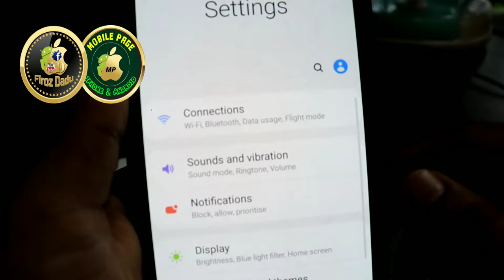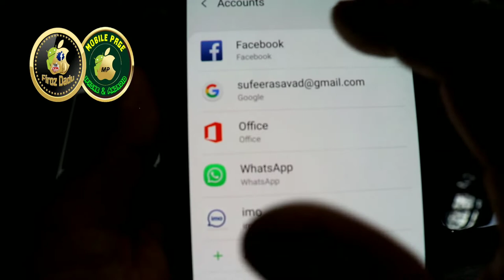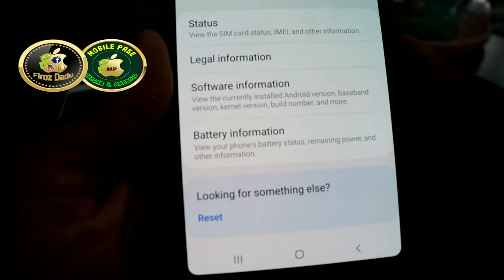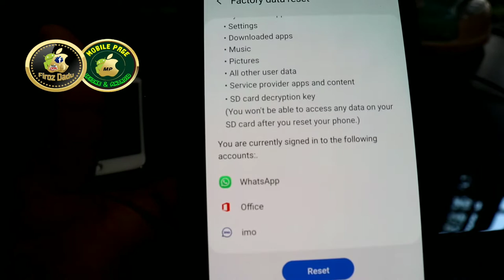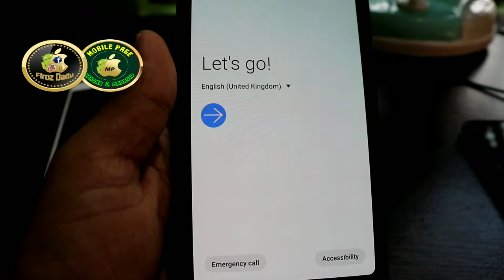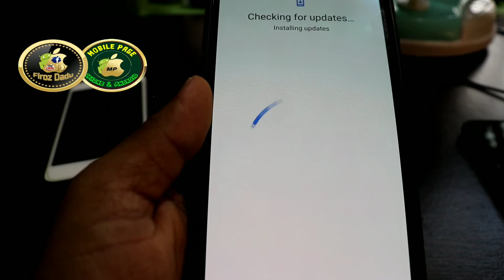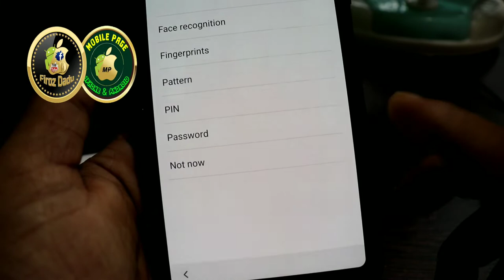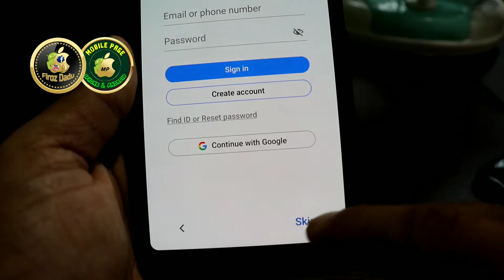How To Format Android Phone. new phone how to setup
നമ്മൾ ഉപയോഗിക്കുന്ന ആൻഡ്രോയ്ഡ് ഫോൺ എങ്ങനെ വളരെ ഈസിയായി ഫോർമാറ്റ് ചെയ്യാം നമ്മളൊരു ഒരു പുതിയ ഫോൺ വാങ്ങിച്ചാൽ മറ്റൊരാളുടേയും സഹായമില്ലാതെ എങ്ങനെ ഇമെയിൽ ഐഡിയും മറ്റും കൊടുത്തു സെറ്റ് ചെയ്യാം
ഇതുപോലെയുള്ള പുതിയ അറിവുകൾക്കായി ഈ യുട്യൂബ് ചാനൽ സബ്സ്ക്രൈബ് ചെയ്യുക